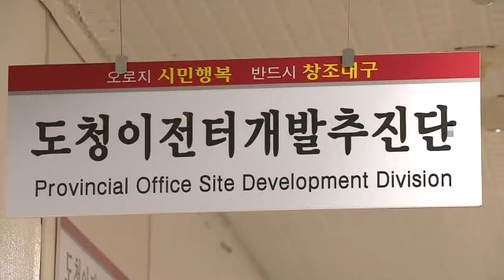[대구MBC뉴스] 경북도청 이전터 개발 어떻게 되나?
방송: 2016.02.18 (목) 5시 이브닝뉴스 대구경북
내용: 경북도청 이전터 개발 어떻게 되나? - 금교신 기자